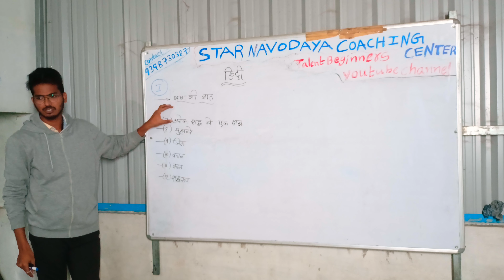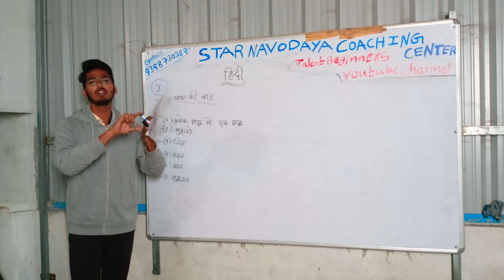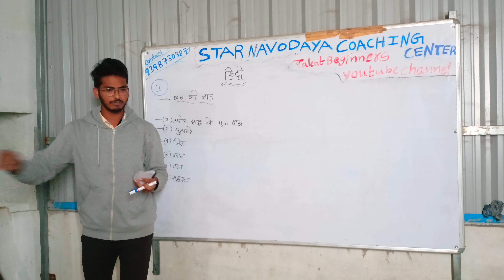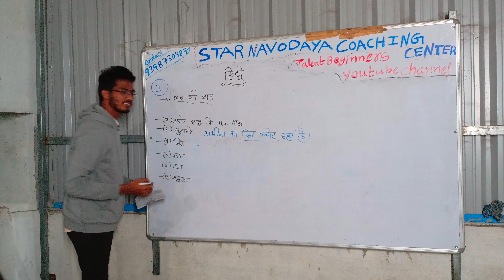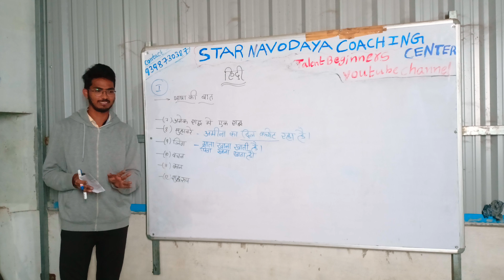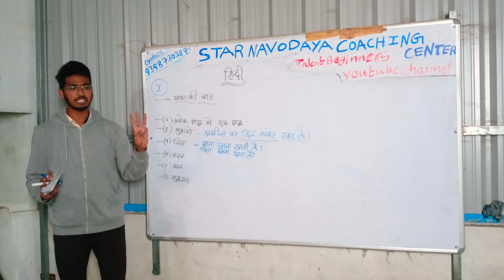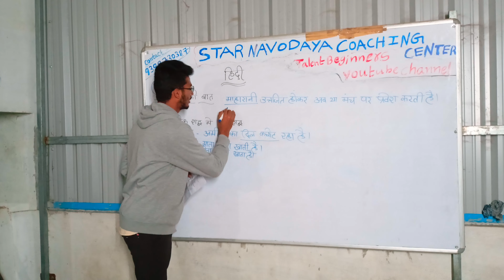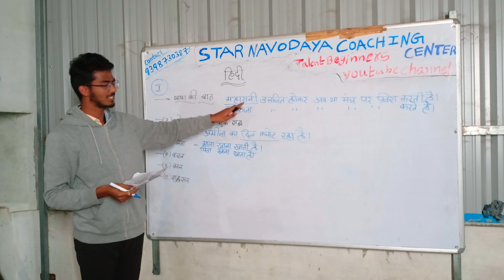10 th class Hindi model paper (part-2)